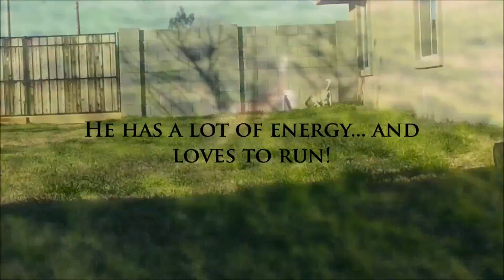Adopt Frankie A year old Welsh Corgi Saved from the euthanasia list